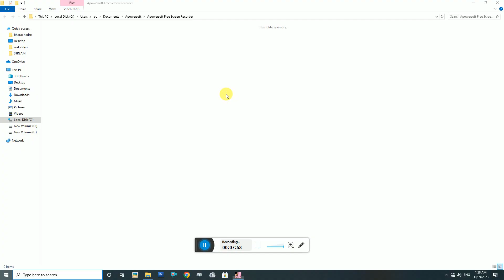GTA VICE CITY GAMES PLAYER PC GAME |GAMING VIDEO RESING